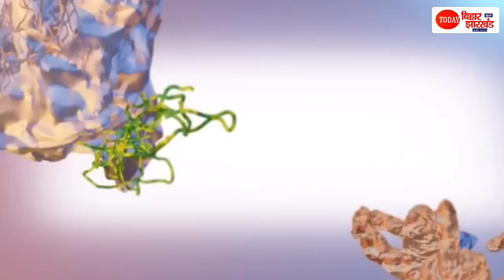Maharashtra, Punjab सहित कई राज्यों से 79 Special Train आ रही है Bihar , 1.25 लाख आएंगे Bihari